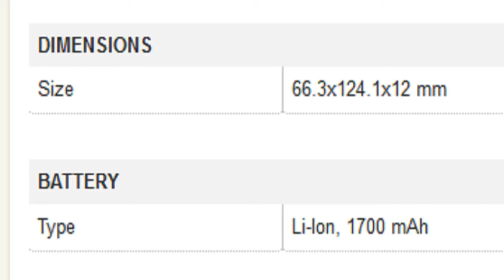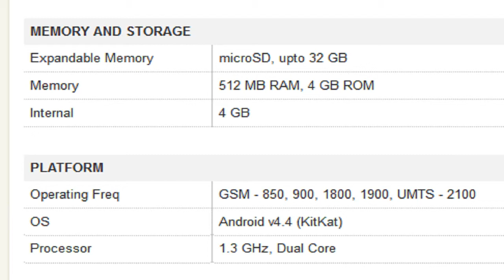LG L60 X147 Or L60 Mobile Specification [INDIA]